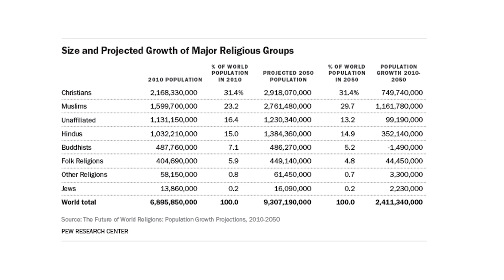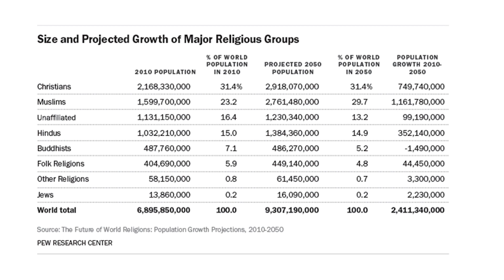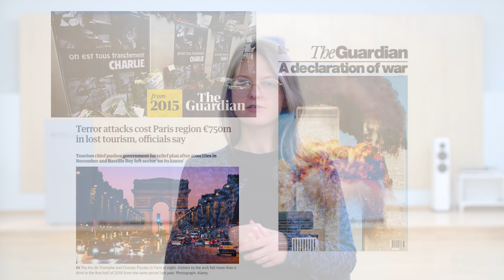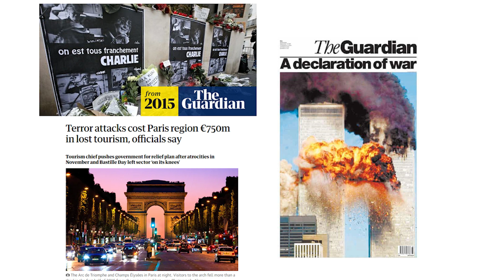VU TSPMI Lietuvai ir pasauliui. Kaip religija kišasi į politiką (ir atvirkščiai)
Religija ir politika susipina daugybe skirtingų būdų – ne visada matomų plika akimi. Nors religijos reikšmė moderniame pasaulyje mažėja, ji nėra išnykusi ir įvairiai gali paveikti socialinį bei politinį gyvenimą. Kokie gali būti politikos ir religijos susidūrimo taškai? Kodėl dažniausiai galvojama, kad tai nesusijusios, jokio ryšio negalinčios turėti sritys? Kokia yra religijos reikšmė šiuolaikiniame pasaulyje?

Apie visa tai – Rositos Garškaitės paskaitoje „Kaip religija kišasi į politiką (ir atvirkščiai)“.

Rosita Garškaitė – VU TSPMI doktorantė, institute baigusi bakalauro ir magistro studijas. Tyrėja domisi religijos ir politikos santykiu, piliečių nuostatomis Europos Sąjungos atžvilgiu, pokomunistine transformacija. Šiuo metu ji rengia disertaciją apie katalikybę ir ES.

Vienas iš VU TSPMI 30-tojo gimtadienio tikslų – prisidėti prie visuomenės edukacijos stiprinimo ir sukurti vertę, kuri liktų ateities kartoms. 30-ojo gimtadienio proga VU TSPMI Lietuvos moksleiviams ir visuomenei dovanoja 10 atviros prieigos pamokų, skirtų pilietinio ugdymo stiprinimui.

30-ties minučių trukmės paskaitose geriausi šalies politologai pristatys aktualiausias temas, skirtas tarptautinės politikos, socialinių problemų, globalių iššūkių adresavimui ir nagrinėjimui.